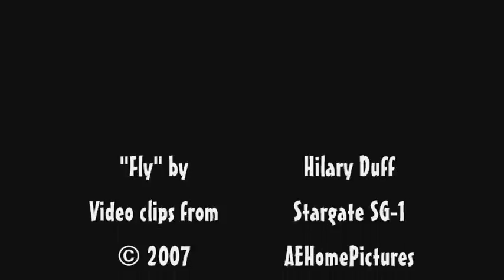Daniel & Vala - "Fly" {Stargate}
I think this is one of my best videos, for sure one of my best D/V videos. Too bad they decided to change that last part so it didn't really happen. still not thrilled about that. But we can pretend. ;)